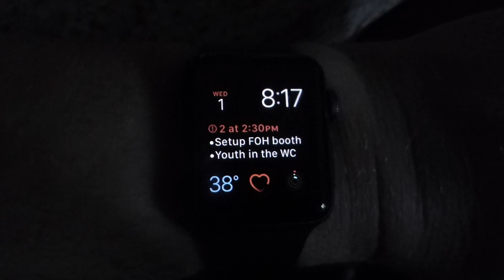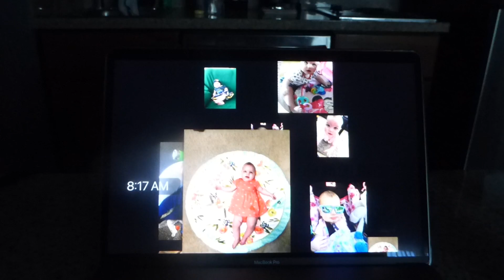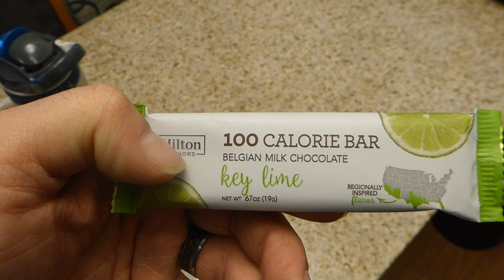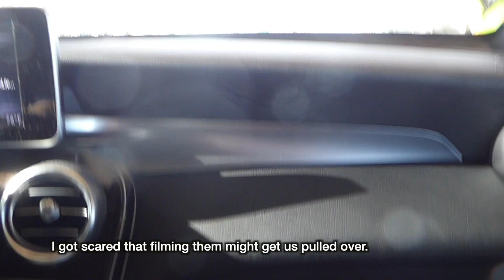Traveling to California! New Year's Trip Day 3: 1/1/20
On this day, we did a lot of driving. We left Phoenix and headed to Los Angeles, California, to visit more family!